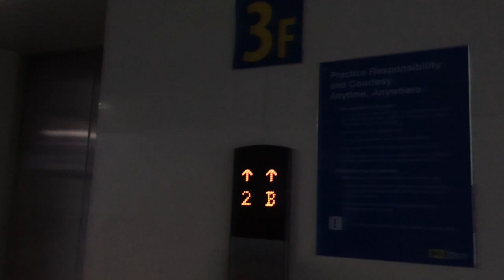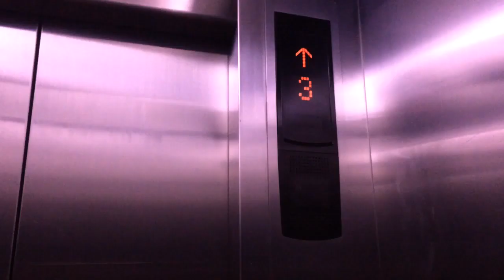A DAY IN MY LIFE: with my classmates, sabayang pagbigkas, chill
"Happiness is one of the hardest things to fight for; but it's the only worth fighting for."

   •S•U•B•S•C•R•I•B•E•

🌻faq's
Age: 18
camera i used: iphone 5
editing software: Wonder share filmora/Imovie